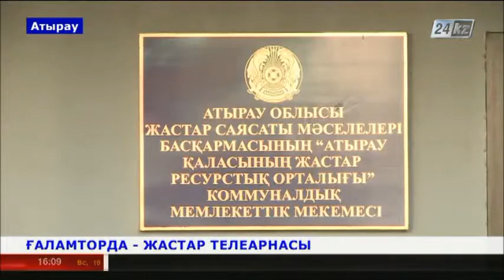Атыраулық «Жастар» телеарнасының көрермені көбеюде